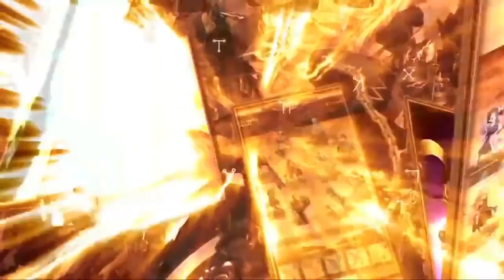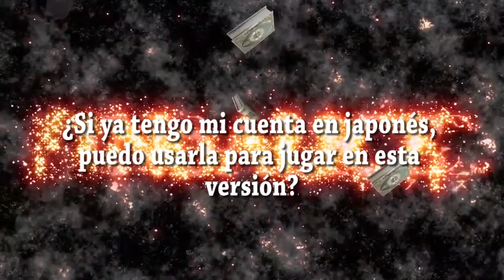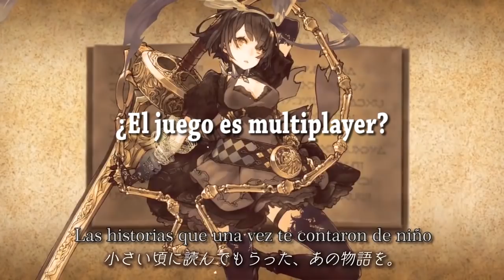SINoALICE mas cerca de lo que esperamos! - Pre registro para la beta - como jugar - Q&A